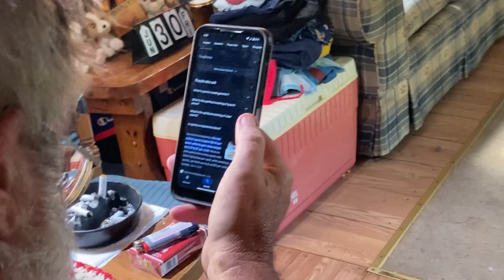Smashing open a gem!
Peewee had to get his magnifying glass and check out this one!